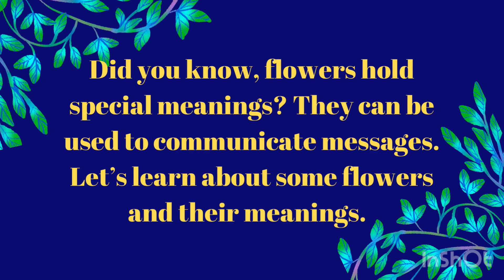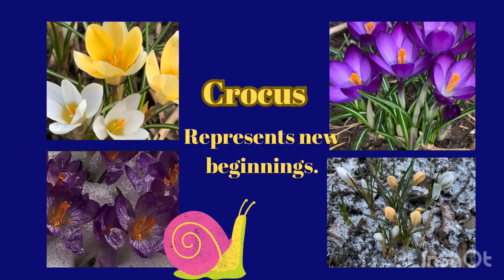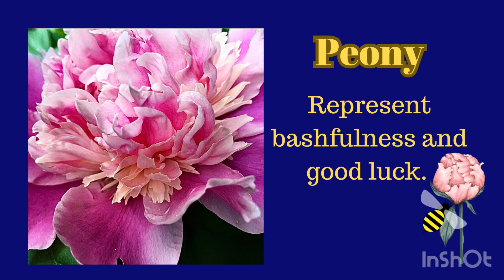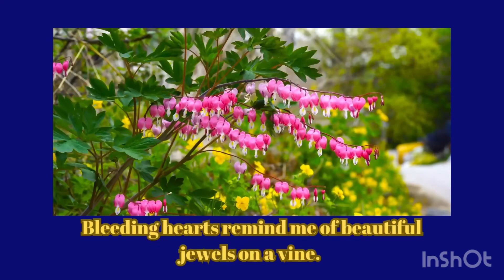Let’s Learn SPRING FLOWERS, with meanings.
Explore some of the first flowers blooming in the spring along with their common meanings.

Most photos taken by Whitney Sweet

Extras from Canva, pixabay.com, and created with InShot.